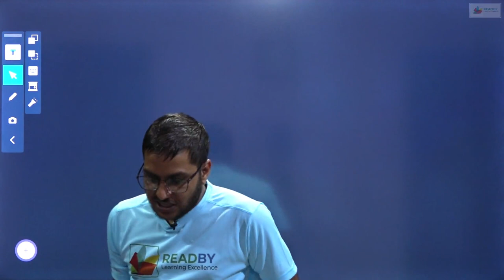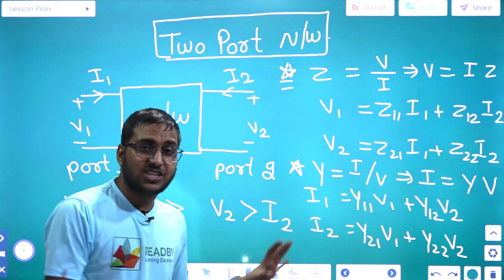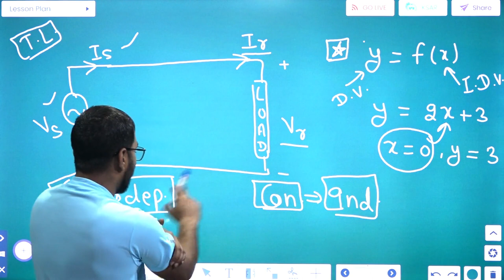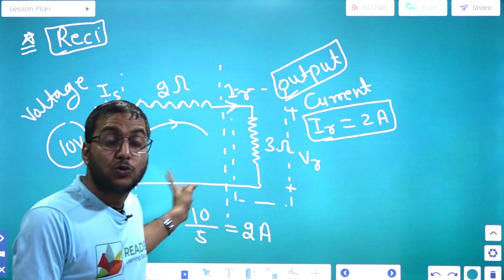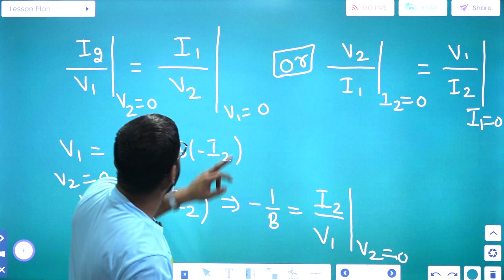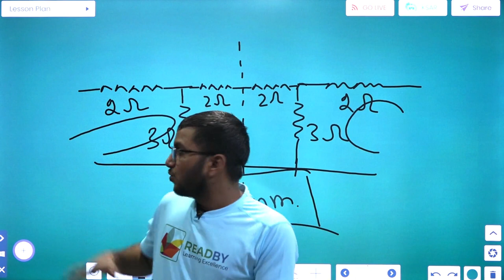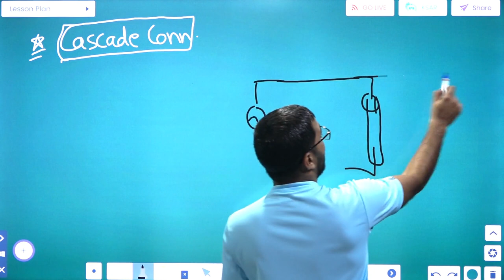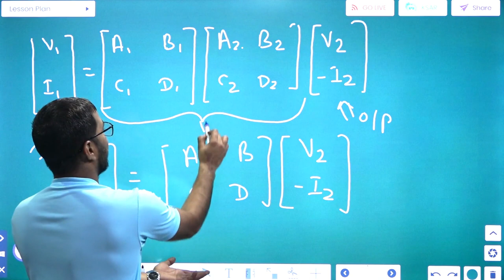ABCD Parameter | Transmission Parameter| Two Port Network| Reciprocal networks| Symmetrical networks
POWER SYSTEM,
semester class of polytechnic students,
full semester coarse of TRANSMISSION AND DISTRIBUTION ,
TRANSMISSION AND DISTRIBUTION,
FALLOWS-

PLAYLIST LINK